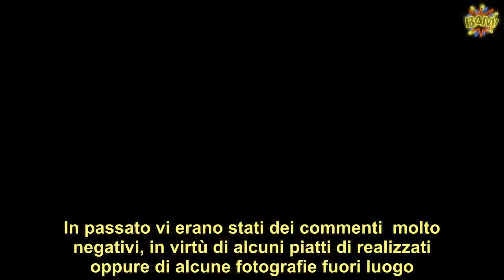Benedetta Parodi nel caos, allucinante il motivo dell’insulto